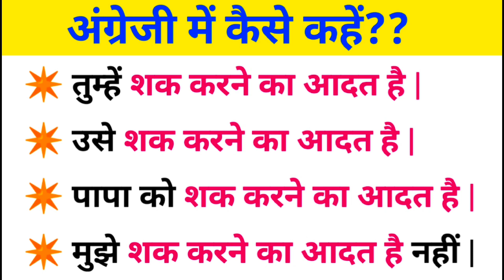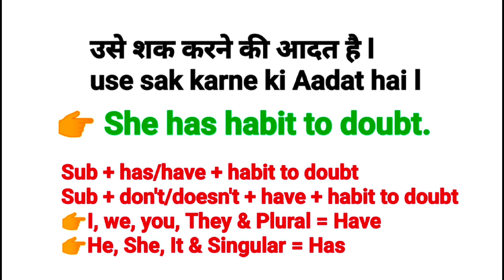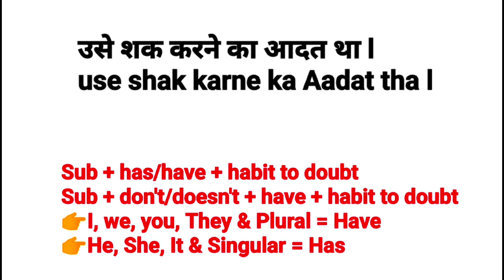Advanced english structure for daily use | Advance english structure | Advanced english sentence